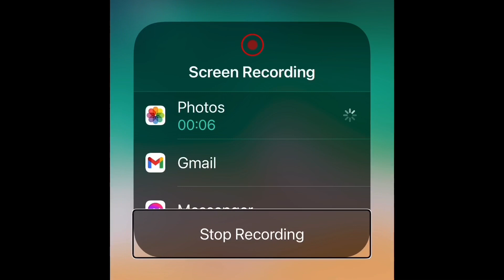Purple Friday gameplay 6: the mountain top. And brewed some time soda